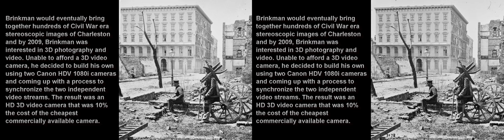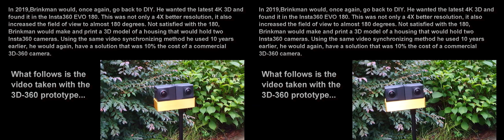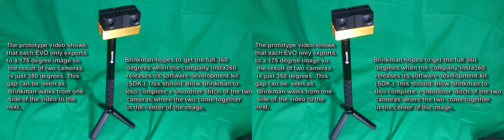3D 360 4K video camera prototype and a history of DIY 3D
A history of David Brinkman's DIY 3D video:
In 2008, a history research project was spawned by David Brinkman's discovery of an 1858 stereoscopic image of the long lost (and forgotten) Charleston statue of John C. Calhoun. Brinkman would eventually bring together hundreds of Civil War era stereoscopic images of Charleston and by 2009, Brinkman was interested in 3D photography and video. Unable to afford a 3D video camera, he decided to build his own using two Canon HDV 1080i cameras and coming up with a process to synchronize the two independent video streams. The result was an  HD 3D video camera that was 10% the cost of the cheapest commercially available camera.

In 2019, Brinkman would, once again, go back to DIY. He wanted the latest 4K 3D and found it in the Insta360 EVO 3D-180. This was not only a 4X better resolution, it also increased the field of view to almost 180 degrees. Not satisfied with the 180, Brinkman would make and print a 3D model of a housing that would hold two Insta360 cameras. Using the same video synchronizing method he used 10 years earlier, he would again, have a solution that was 10% the cost of a commercial 3D-360 camera.